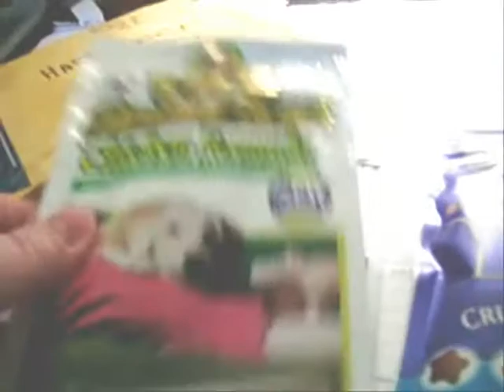Some more time with the Critters